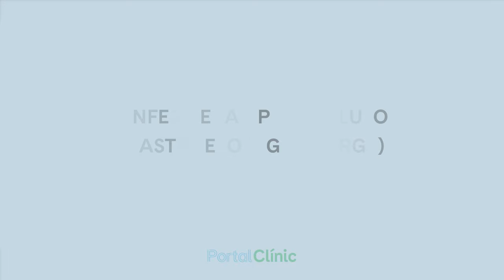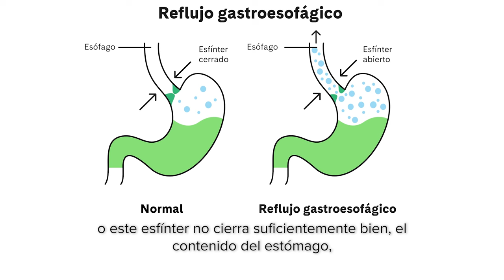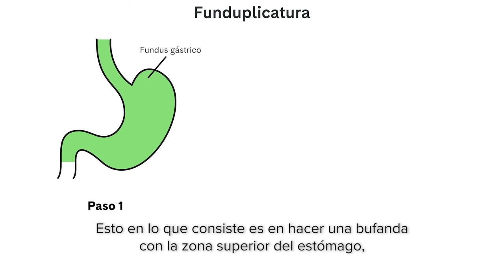Enfermedad por Reflujo Gastroesofágico | PortalClínic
La enfermedad por reflujo gastroesofágico (ERGE) es una enfermedad benigna que aparece cuando el ácido del estómago sube al esófago (tubo que conecta el estómago y la boca). Como que el esófago no tiene los mecanismos defensivos para hacer frente a las sustancias ácidas del estómago, su mucosa se irrita y se lesiona.